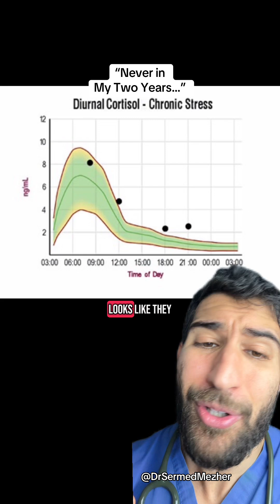“Never in My 2 Years…”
The human nervous system is remarkably adaptive, designed to handle short-term stressors and return to a stable state once the threat or challenge has passed. A single, short-lived stressor—as long as it does not cause physical harm or prolonged psychological distress—is unlikely to result in long-term damage. This is because the body’s stress response is temporary, and once the stressor is removed, the nervous system gradually resets to its baseline state.

When faced with a sudden stressor, the body activates the fight-or-flight response, releasing stress hormones like cortisol and adrenaline. This response heightens alertness and prepares the body to react. However, once the stressor is no longer present, the parasympathetic nervous system counteracts these effects, promoting relaxation and recovery.